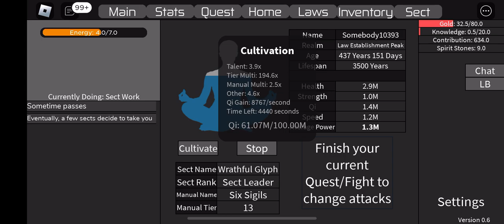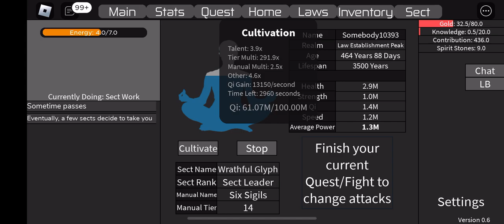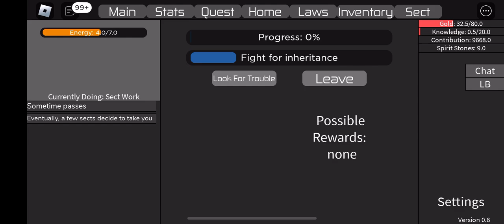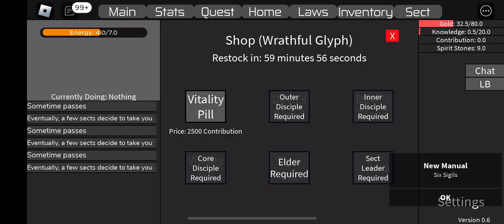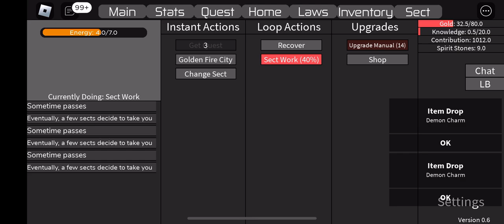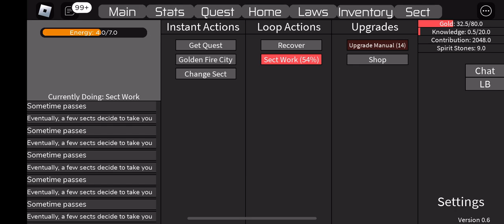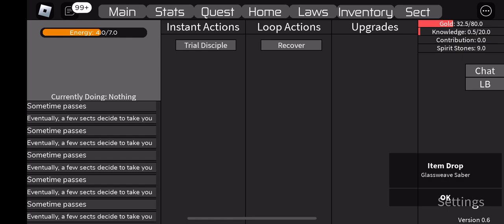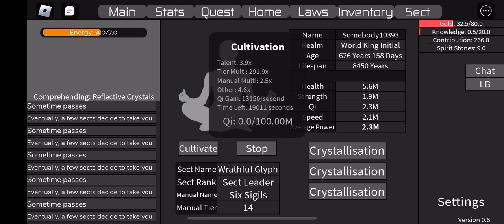Paths To Immortality Roblox | Finally reaching World King Realm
After half an hour but I guess I'm lucky compared to other people lol